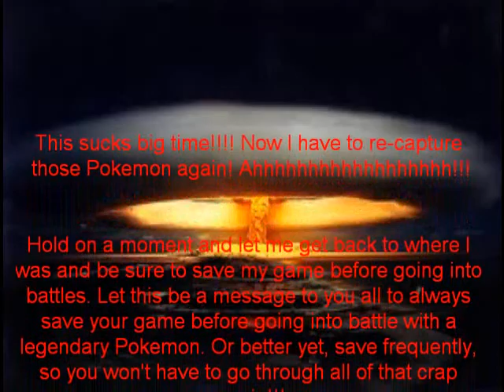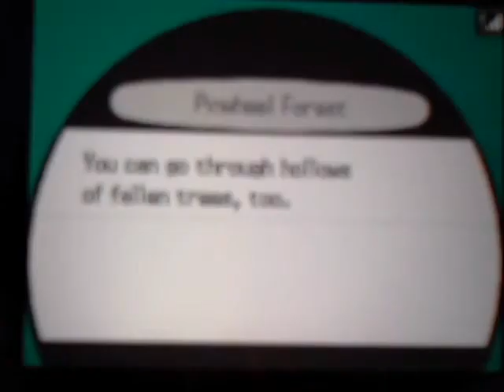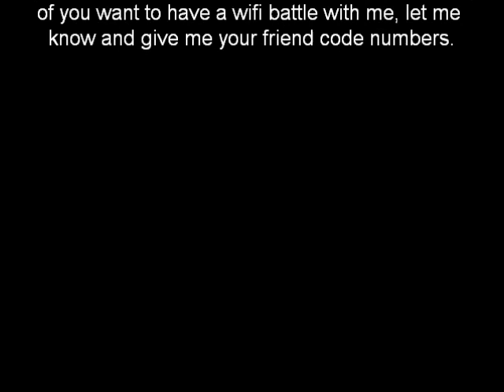Pokemon Black Chapter 59: The Legendary Trio part 3